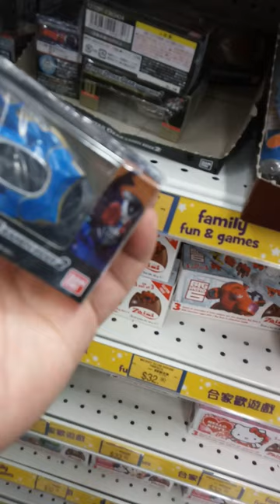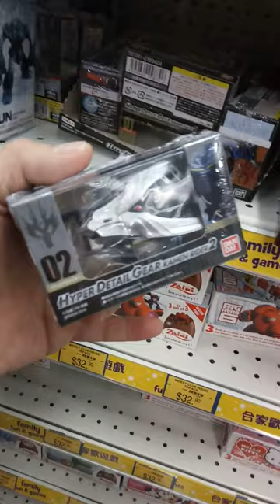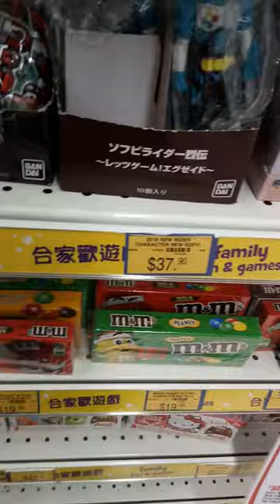MrRIDERJ的頻道-J叔之日常又去 玩具反斗城 搞搞震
視頻日誌2016年11月30日